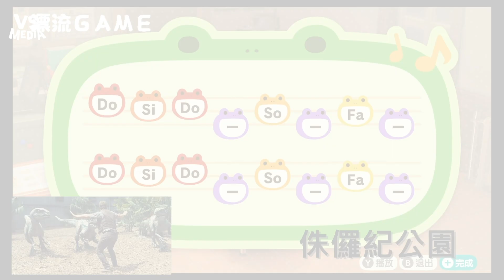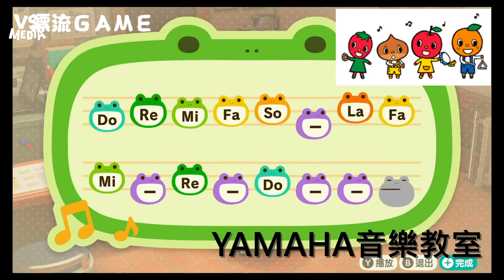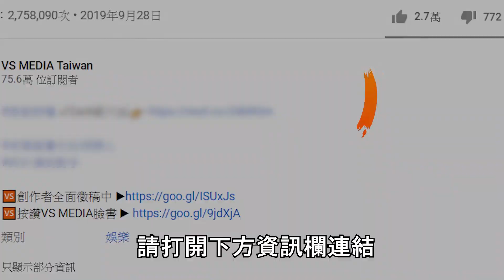動森西施惠唱10部經典曲子！太難唱走音超好笑直接玩壞...《VS MEDIA》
走音好可愛！(麵包超人)